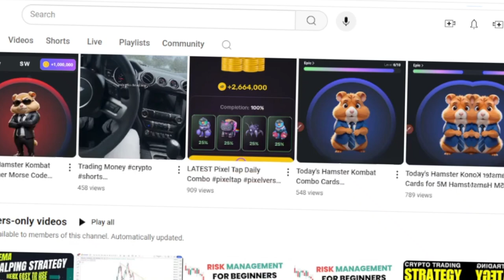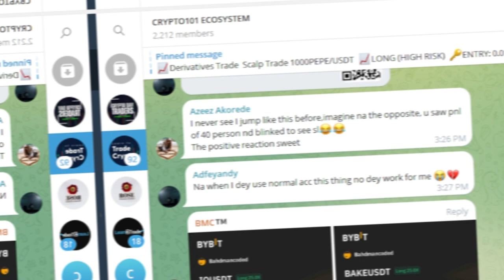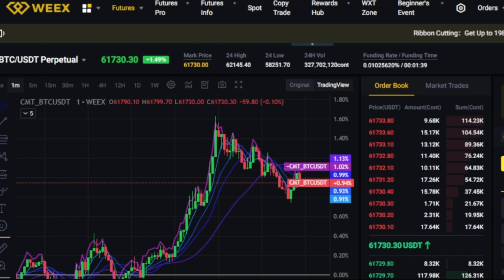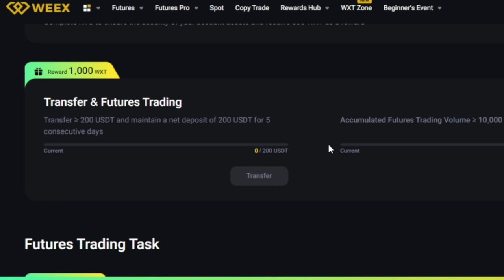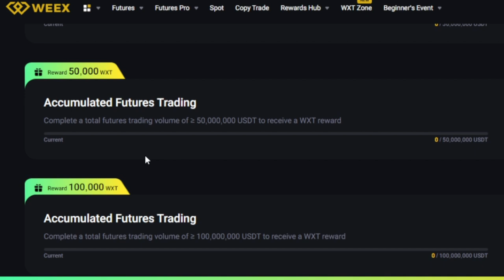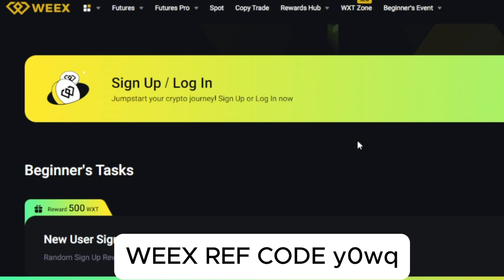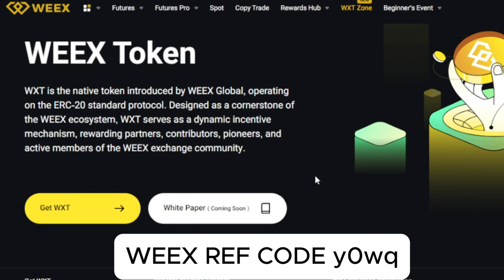WEEX $WXT Token Airdrop: How to Qualify for WEEX Exchange Airdrop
🔥𝗥𝗘𝗙 𝗖𝗢𝗗𝗘  y0wq

3. BINANCE➤➤ Referal Code 20539573